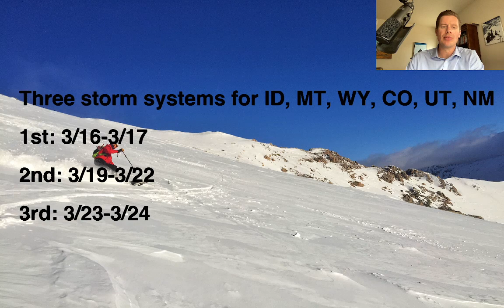Mountain Weather update 3/16, Meteorologist Chris Tomer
Three different storm systems lined-up for ID, MT, WY, UT, CO, NM through 3/25.